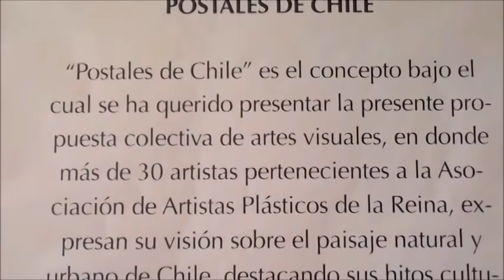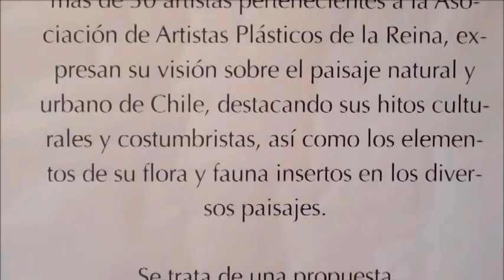POSTALES DE CHILE - 30 ARTISTAS Asoc. Pintores Plasticos La Reina - video fvr